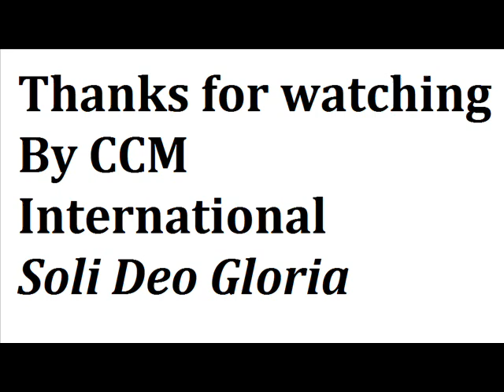Fork In The Road (1972) - Ken Medema (Full Album)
Video #320
Jesus Music

Tracklist:
01 Fork In The Road 00:00
02 Come Let Us Reason Together 06:22
03 Listen 10:10
04 Touching 13:44
05 On A Day Like Today 17:46
06 Don't Play The Game 21:00
07 Is There A Hidden Teardrop? 28:09
08 Lord, Are You Looking For Me? 32:30
09 Treasures  36:35
10 Running Away 40:31